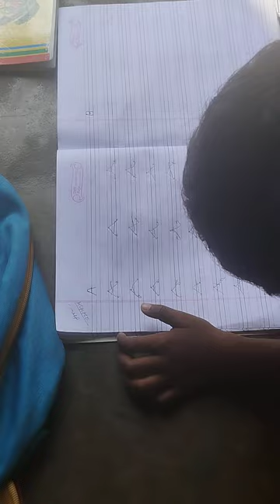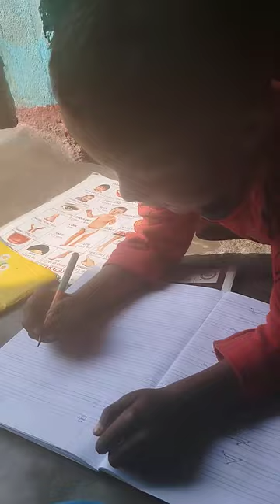es bacche ka padai likhai #☺☺#@ Bishal munda vlogs